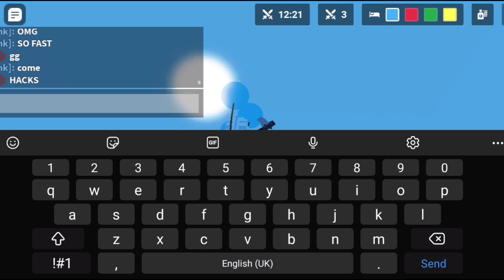HOW TO RUN 99999 MPH IN BEDWARS!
join ^^